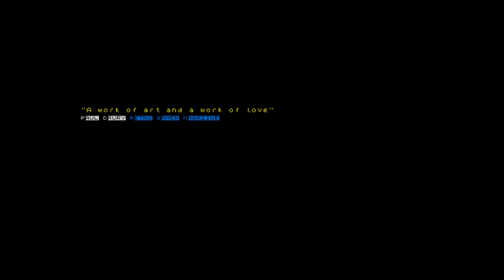WILLY, 48k about a Legend - Trailer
To all those who ask me, unfortunately I still don't have a date for the official release but you can find a better version of my trailers in my new channel: "A RETRO GAMES LOOK"
where I'm also collecting other new retrogaming projects. Thanks

At PLAY Expo Manchester 2019, we are delighted to be hosting the UK premier of ‘WILLY, 48K About A Legend’, a beautiful short animated film by Italian director Paolo Santagostino, who will be introducing the screening.
Matthew Smith, the creator of Manic Miner and Jet Set Willy, will be joining us for a post-screening audience Q&A, hosted by Retro Gamer magazine regulars Paul Drury and Martyn Carroll.

If you had to choose one video-game character to represent the Sinclair Spectrum, chances are it would be Miner Willy. He first leapt onto our screens in 1983 as the hero of Manic Miner, negotiating his way through 20 underground caverns populated by a myriad of strange creatures. He returned the following year in Jet Set Willy, this time set in a sprawling mansion with 60 interconnected rooms and a cast of surreal inhabitants.
The game became a definitive title of the era and continues to inspire and intrigue gamers three decades on.  The event will also include a ‘Best Jet Set Willy mod’ award and a quiz with some very special prizes.
Make sure to join us to celebrate the 35th birthday of this most beloved of 8-bit games!

El 4 y 5 de mayo de 2019 se celebra en Manchester la Play Expo Manchester y están preparando un especial por el 35 aniversario de Jet Set Willy. Ya han confirmado la presencia de su autor Matthew Smith al que homenajearán como merece así como distintos eventos relacionados como la proyección en primicia del cortometraje WILLY: 48K About A Legend del director italiano Paolo Santagostino.
Se trata de un trabajo nacido desde el más puro amor por Jet Set Willy. Una atmósfera embriagadora que hipnotiza y que representa al juego desde una perspectiva diferente.
Mención especial merece también la entrega del premio al mejor mod de Jet Set Willy.